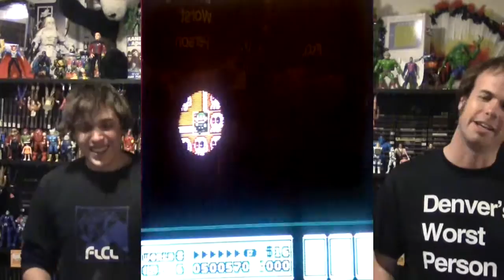Special Episode: Super Mario Bros. 3